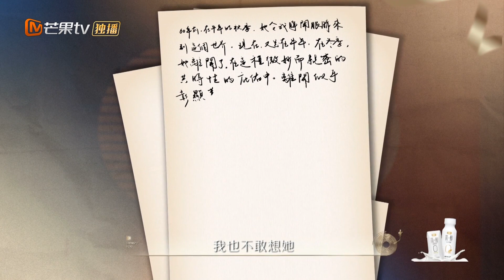【港乐与故事】叶倩文 《凭着爱》深情演绎纪念已故母亲 | 《声生不息·港乐季》Infinity And Beyond | MangoTV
港乐「传奇国货」唱出音乐新潮流！
PC用户可登陆芒果TV国际官网